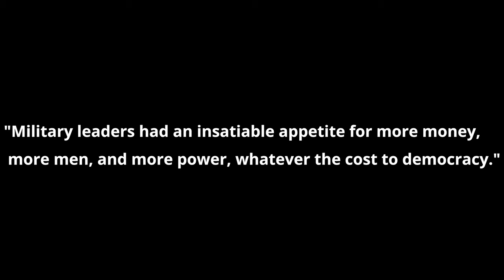NATIONAL SECURITY COUNCIL EXPLAINED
In this video, you will know the power network of officials that shapes the policymaking process. We discuss the role of the National Security Council. What it is and what its functions are.

0:00 National Security Council explained
0:32 Introduction
1:27 Historical background of the birth of the National Security Council
8:42 Members and functions of the National Security Council
14:07 Question of the day

Bibliography used:

Mills, Charles W., The Power Elite

Melman, Seymour, Pentagon Capitalism

Carroll, James, House of War

Glennon, Michael, National Security and Double Government

Hogan, Michael J., A Cross of Iron: Harry S. Truman and the Origins of the National Security State, 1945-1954

97 Congress Records 2854, 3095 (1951)

97 Congress Records 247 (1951)

97 Congress Records 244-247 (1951)

93 Congress Records 5246, 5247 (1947)

93 Congress Records 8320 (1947)

97 Congress Records 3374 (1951)

97 Congress Records 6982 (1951)

National Security Act of 1947

Stuart, Douglas T., Creating the National Security State: A History of the Law that Transformed America

The Commission on Organization of the Executive Branch of the Government, The National Security Organization: A Report to the Congress 11 (1949),

Esman, Milton J., The Emerging American Garrison State

Lasswell, Harold D., "The Garrison State" in Laswell, Harold D. and Dwaine Marvick (eds.), Harold D. Lasswell on Political Sociology

Gaddis, John Lewis, George F. Kennan: An American Life

Priest, Dana and William M. Arkin, Top Secret America: The Rise of the New American Security State

Whittaker, Alan G. et alii, The National Security Policy Process: The National Security Council and Interagency System

Shoemaker, Christopher C., The NSC Staff: Counseling the Council

Gates, Robert M., Duty: Memoirs of a Secretary at War

Goldsmith, Jack, Power and Constraint: The Accountable Presidency After 9/11